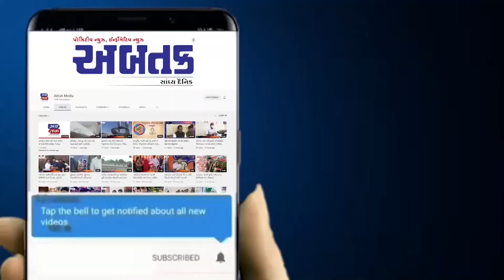મહિસાગર : SBKF 7 નેશનલ ગેમ્સમાં સ્પોર્ટ્સ ક્લબના 9 ખેલાડીઓએ મેદાન માર્યું